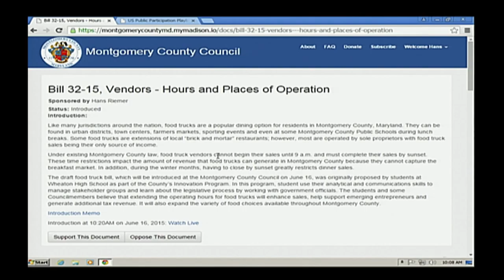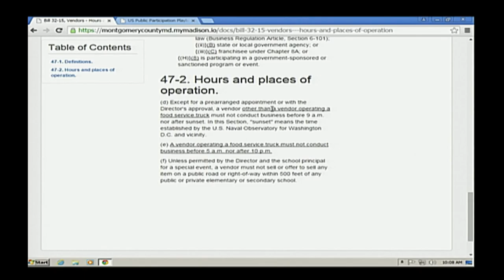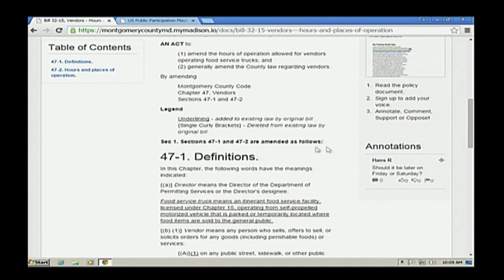Montgomery County Council Launches Madison to Give Residents a Direct Voice on Legislation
Video courtesy of the Montgomery County Council